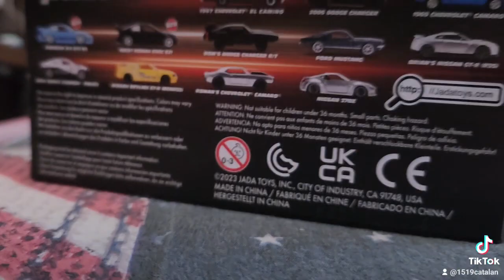October 11, 2023